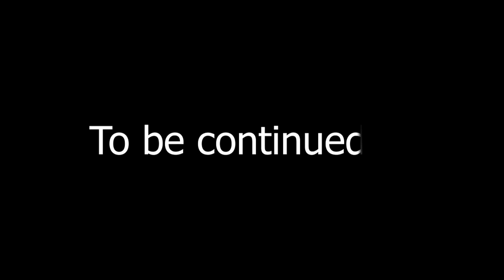AMONG US, but ZOMBIE FANTASY EP4 | Story With Zombie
Please follow OGG!
About FNF

The player can also play in "freeplay" mode, where the "week" structure is ignored and the player can play any individual song on its own.